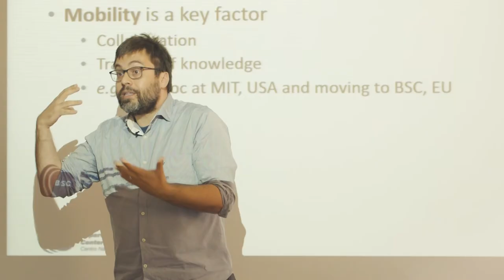BSC Career Day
BSC hosted the first edition of the Career Day on November 24. The aim of this session was to provide to the BSC community interesting career options.  To help those considering what alternative paths are available, a panel of experts with different background and paths shared their top tips and advices on career pathways.